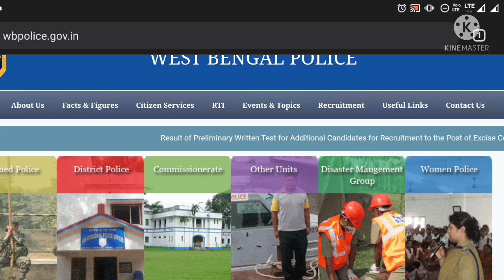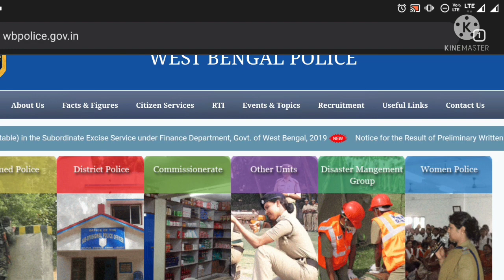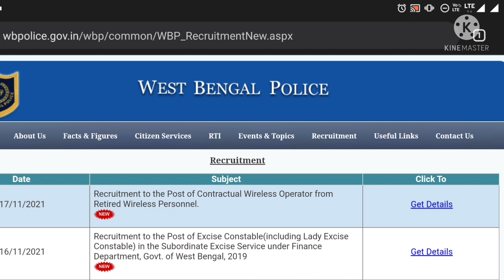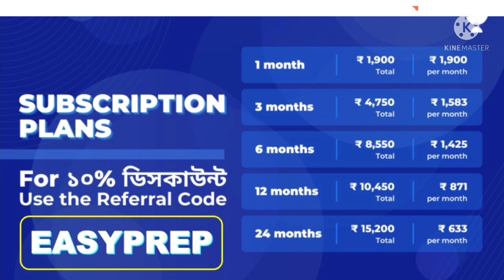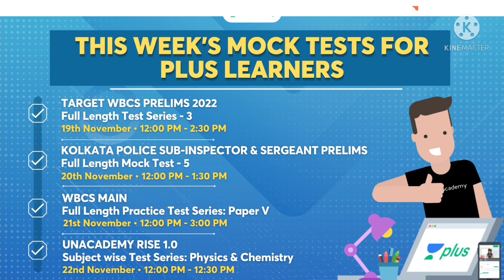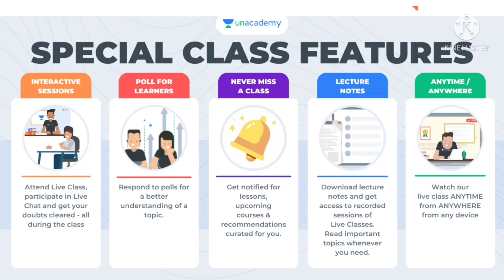WBP SI Exam Date 2021 | WBP SI Preliminary Exam Date 2021 | WBP SI Admit Card 2021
WBP SI Exam Date 2021 | WBP SI Preliminary Exam Date 2021 | WBP SI Admit Card 2021 | WBP SI Exam Date | WBP SI | WBP SI Math Practice Set | WBP SI Preparation | WBP SI Exam News Today | WBP SI Math Class | WBPSC Unacademy

📌📌 Today 10:00 AM Math Class For WBP SI, WBP Constable Mains, WBP Excise Constable Mains, Kolkata Police SI

8:00 PM Class Link

Use Code - EASYPREP

👉 Complete Batch course on Static GK & Current Affairs for WBCS Main

👉WBCS Prelims (Gen. Studies) Mini Mock Test